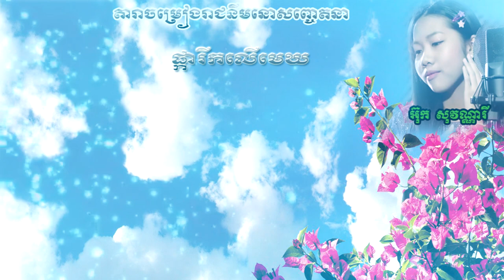ផ្ការីកលើមេឃ-មរតកសំនៀងអតីតកាល ច្រៀងឡើងវិញដោយ អ៊ុក សុវណ្ណារី,Pka rek lur mek-Sovannary 2019,